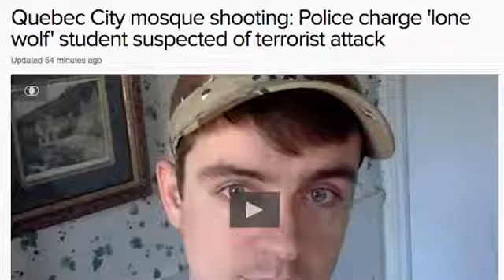Ozzy Man Reviews: WTF Happened in January 2017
Me critical analysis of WTF happened in January 2017. Too much Trump shit to keep track of, too many protests to keep track of, Yanet Garcia puts out a peaceful message, and cats are giving.

Me critical analysis of the month of February 2017. Nokia 3310, Pot Sasquatch roaming the streets, pewdiepie vs wall street journal, and a sensation fuck up at the oscars. All source links.

Here's me critical analysis of WTF Happened in December. Christmas, New Years Eve, Apple slowing down phones, Logan Paul in Japan, and the release of Star Wars: The Last Jedi were some key.

Here's me commentary on WTF Happened in November, 2017. Source videos are below. Cheers ya legends! Gimme a follow on Instagram btw: Here are all.

Me commentary on WTF Hap